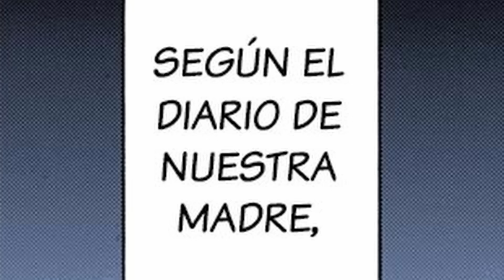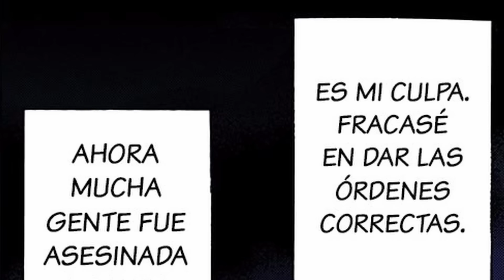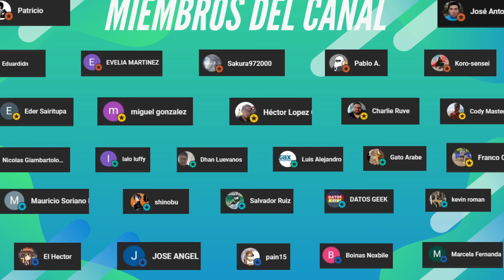DEMON SLAYER: CASTILLO INFINITO | RESUMEN COMPLETO | Kimetsu no Yaiba Películas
¡Resumen completo del Castillo Infinito de Demon Slayer que corresponde a las 3 películas que saldrán en los siguientes años!
¡No olviden dejar su like y compartir para que el canal siga creciendo!